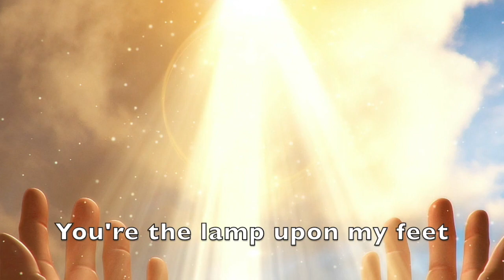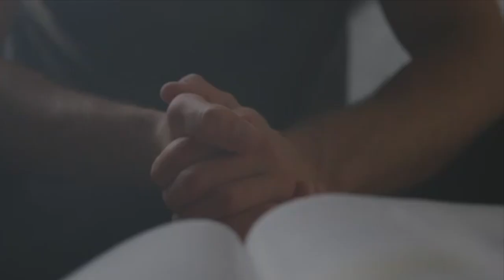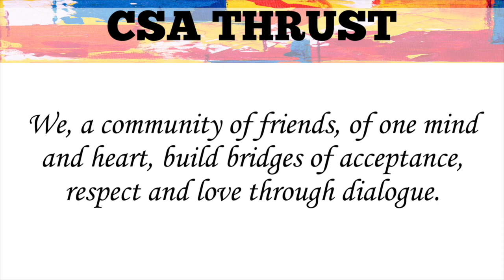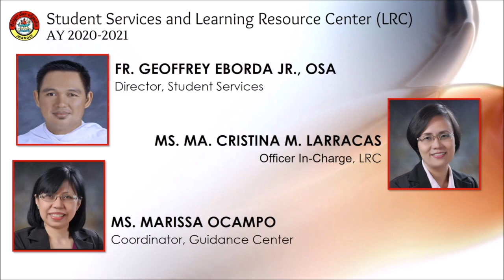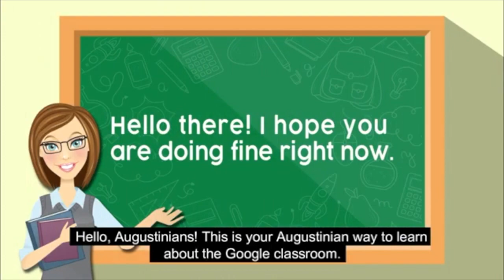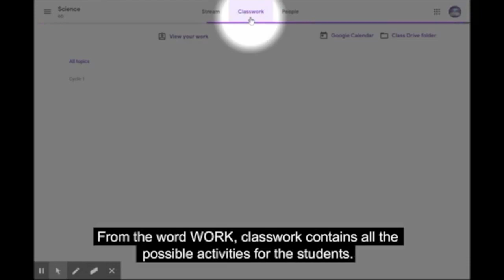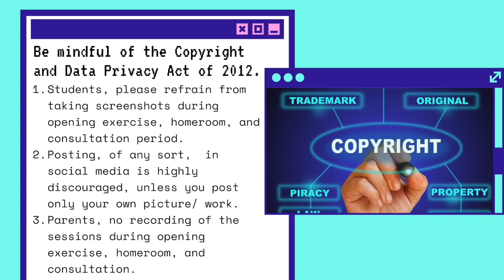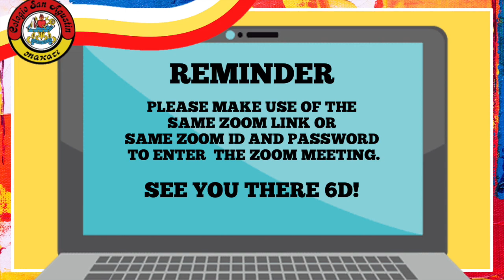CSA 6D (ST. NICHOLAS OF TOLENTINE) - MEET AND GREET - ORIENTATION